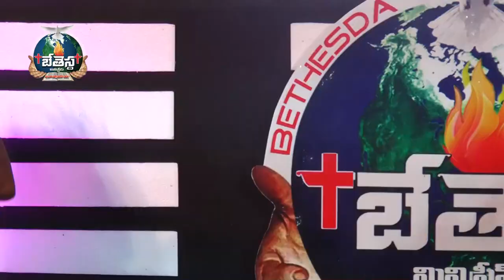Latest Telugu Christian ACTION SONG 2022 || SANTHOSHA VASTRAM ACTION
Latest Telugu Christmas ACTION SONG 2022

Our address:
BETHESDA PRAYER CHURCH,
chinnarangani palem puntha,
near H.B colony,
BHIMAVARAM-3,
West Godard District,
534201,
Andhra Pradesh.

Our Programs,
Sunday School @2:00 pm

Sunday 1st Worship @7:00 am (Bhimavaram)
Sunday 2nd Worship @10:00 am (Bhimavaram)
Sunday 3rd Worhip @5:30 pm (Tanuku, Old Town)

Every Friday Fasting Prayer @12:00 pm
Saturday Prayer @ 7:00 pm

Every Month 1st date "MORNING WORSHIP" @ 5:00 am